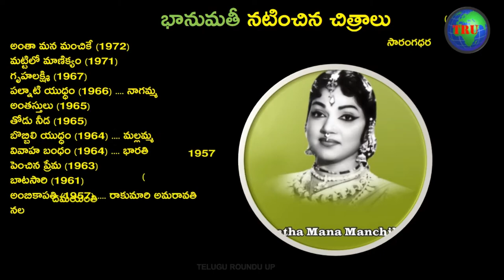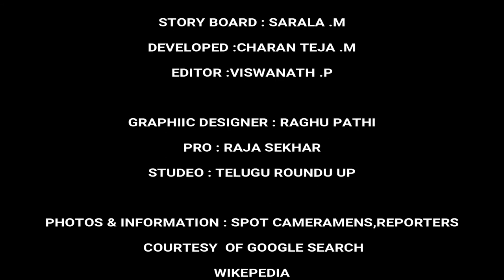Bhanumathi Ramakrishna all movies list || Bhanumati directed movies || TRU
భానుమతి  నటించిన సినిమాల జాబితా. భానుమతీ సెప్టెంబరు 7, 1926 - డిసెంబరు 24, 2005) ప్రముఖ దక్షిణ భారత సినిమా నటి, నిర్మాత, దర్శకురాలు, స్టూడియో అధినేత్రి, రచయిత్రి, గాయని మరియు సంగీత దర్శకురాలు. మల్లీశ్వరి, మంగమ్మ గారి మనవడు ఆమె నటించిన ప్రముఖ చిత్రాలు. ఒంగోలులో జన్మించింది. ఈమె తండ్రి బొమ్మరాజు వెంకట సుబ్బయ్య శాస్త్రీయ సంగీత కళాకారుడు. తండ్రి దగ్గర సంగీతం అభ్యసించిన ఆమె పదమూడేళ్ళ వయసులోనే వరవిక్రయం అనే సినిమాలో నటించింది. తమిళ, తెలుగు చిత్రాల నిర్మాత, దర్శకుడు, మరియు ఎడిటరు అయిన పి. ఎస్. రామకృష్ణారావును వివాహమాడింది. తర్వాత భరణి స్టూడియోస్ అనే పేరుతో పలు చిత్రాలు నిర్మించారీ దంపతులు. భానుమతి రాసిన అత్తగారి కథలు తెలుగు సాహిత్యంలో గుర్తింపు పొందాయి. 1966 లో ఆమెకు భారత ప్రభుత్వం నుంచి పద్మశ్రీ పురస్కారం లభించింది.
friends,welcome to all, this is Telugu Roundu Up,friends this is just not only entertainment channel,
its cover news,politics,history,sports,general knowledge,tour and travel,village backdrop videos,funny,
 like many more segments,so this is entertainment and knowledge based channel. My dear friends,
See below our videos also
క్రింద ఇచ్చిన వీడియోలను కూడా చూడండి
subcription